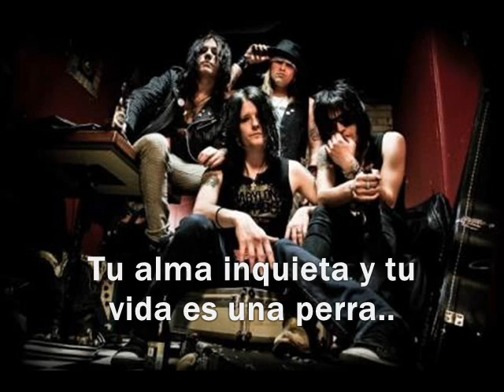Babylon Bombs "Liberation and Babylon's Burning" (subtitulado al español)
Banda: Babylon Bombs
País: Suecia  (Stockholmo)
Album: Babylon's Burning
Año: 23 de octubre del 2009
Sello Discográfico: Babylon On And On Records/Deaf & Dumb Music
Genero: Hard Rock/Sleaze Rock/¿Glam Metal?